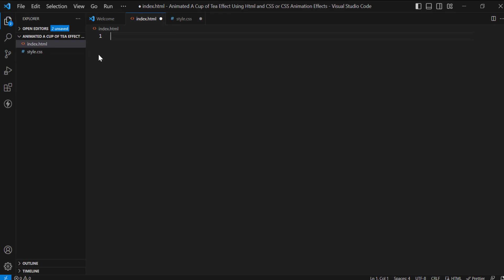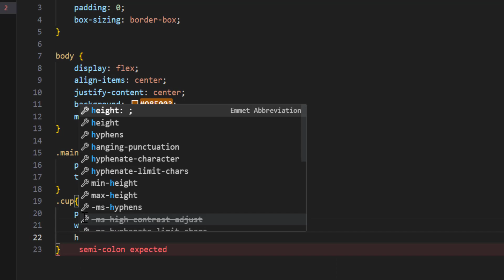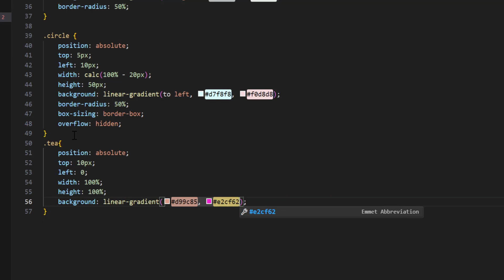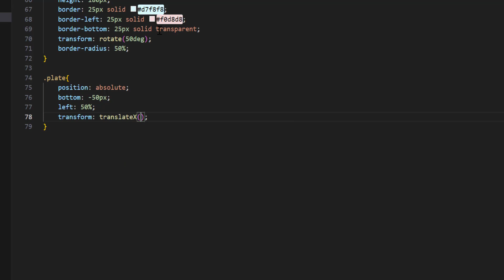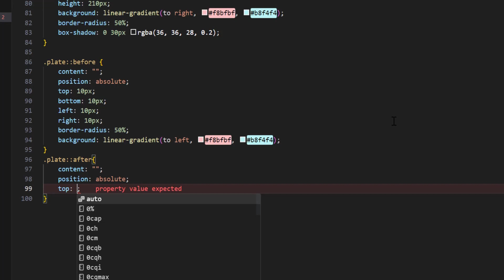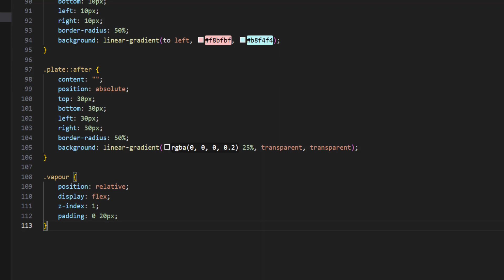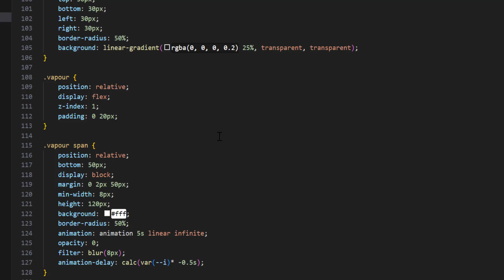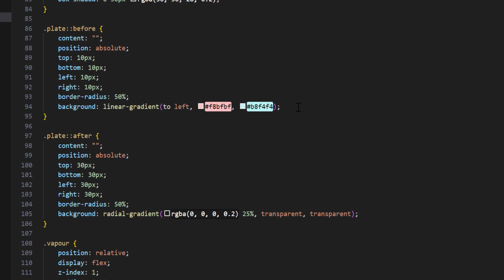Animated A Cup of Tea Effect Using Html and CSS or CSS Animation Effects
Learn How To Create Animated A Cup of Tea Effect Using Html and CSS or CSS Animation Effects.

In this Tutorial , you will learn how to Create Animated A Cup of Tea Effect Using Html and CSS or CSS Animation Effects for website using HTML and CSS. On your web page you can see a user profile card design with cover image, profile image, user’s name and bio text.
We will make this user profile card design using HTML and CSS

Recommended Videos:-

ভিডিও গুলো ফেসবুকে শেয়ার করে অন্যদেরও দেখার সুযোগ করে দিবেন | আশা করি আমার চ্যানেলটির সাথেই থাকবেন |